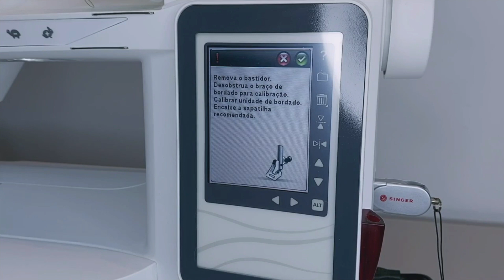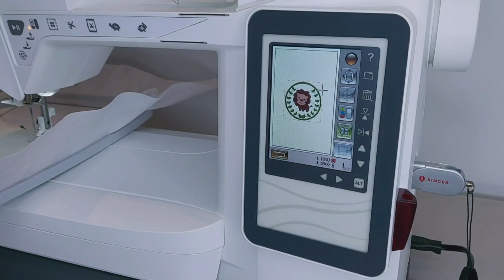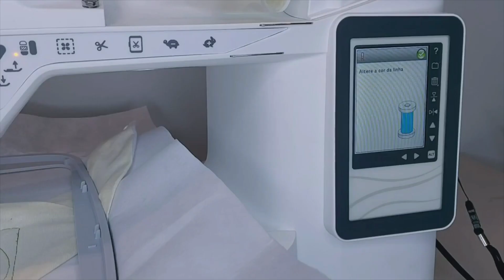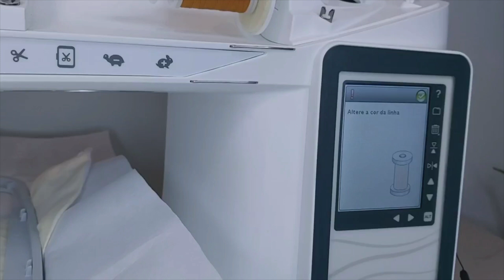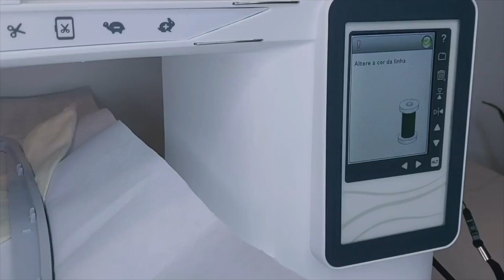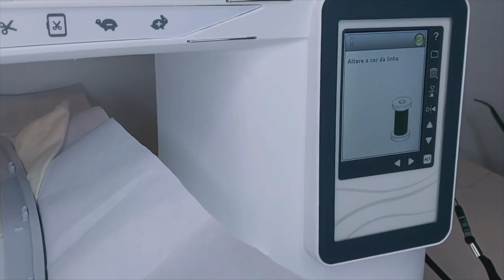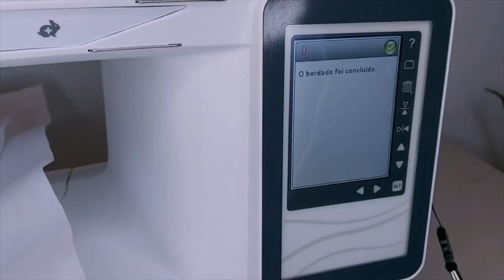Tutorial Singer | Babador de Bandana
Aprenda essa customização com a Aline Domingues, com o auxílio da máquina de bordar EM9305. Conheça

Confira os materiais utilizados:

- Babador de bandana;
- Entretela gramatura 0.60 sem cola;
- Agulha Singer indicada para tecidos de malha 2001 70/10
Tesoura;
- Linha de bordar.